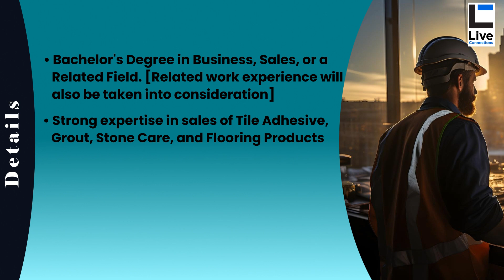Hiring for Technical Sales Executive